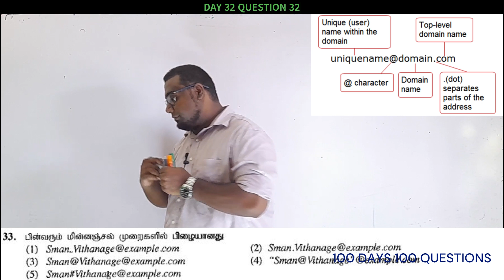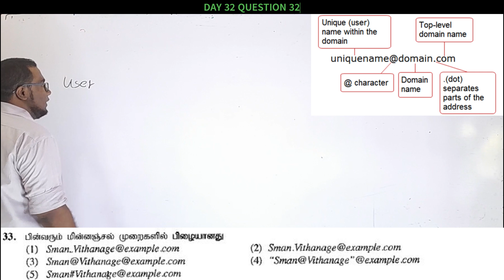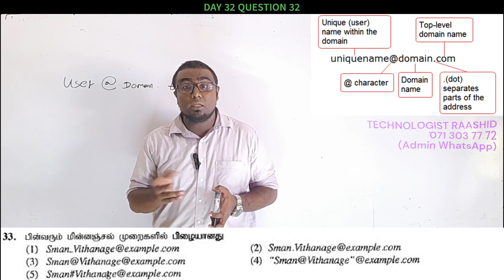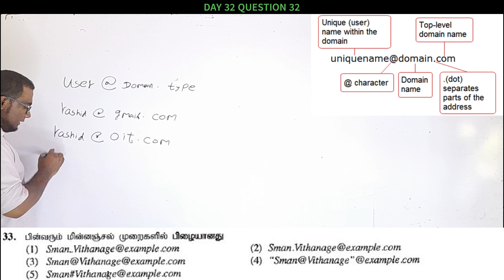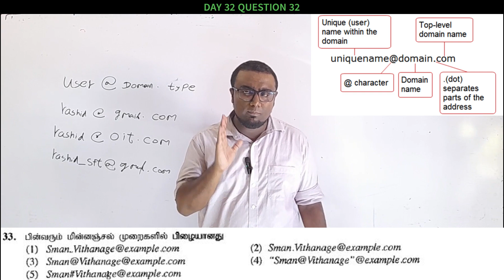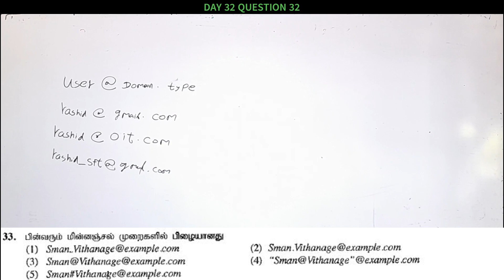SFT DAY 32 QUESTION 32 (100 Days 100 Questions)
உங்களுக்கான Group இல் மாத்திரம் இணைந்து கொள்ளவும்‼

செய்து காட்ட வேண்டிய கேள்வி  Google form Link

⭕ SFT பாடத்தின் 25 அலகுகளையும் தனி ஒரு ஆசிரியரிடம் கற்றுக் கொள்ள முடியும்‼‼

⭕ Biology, Physics, Chemistry, Maths மற்றும் ICT உட்பட அனைத்து பாடப் பகுதிகளும் முழுமையாக கற்றுக் கொடுக்கப்படும்‼

✅ Theory
✅ Revision
✅ Model Papers
✅ Past Papers
✅ Final seminars

⭕ நேரடி மற்றும் Online வகுப்புகள் நடைபெற்று வருகின்றன‼‼

🟡 Online class - 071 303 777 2 (WhatsApp only)

2019 முதல் இன்று வரை தொடர்ச்சியாக நடைபெறும் ஒரே online வகுப்பு

✅ Tutes
✅ Zoom Live class
✅ YouTube Recoding

🟡 நேரடி வகுப்புக்கள் நடைபெறும் இடங்கள்

▪ Colombo
▪ Mawanella
▪ Thihariya
▪ Malwana
▪ Aluthgama

M. R. Mohamed Raashid
Technologist